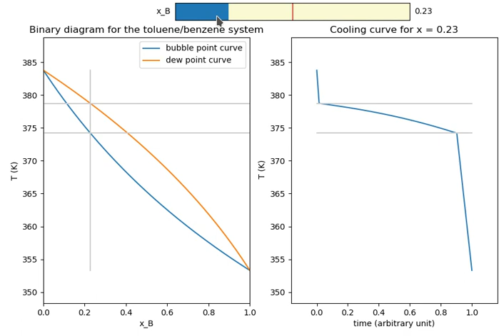Python script for the benzene toluene system and the corresponding cooling curves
It shows the explicit solution of the different equations for an ideal system. The cooling curves are deduced from the assumption of a constant loss of enthalpy in a quasi-reversible manner (the system always being in a equilibrium state).